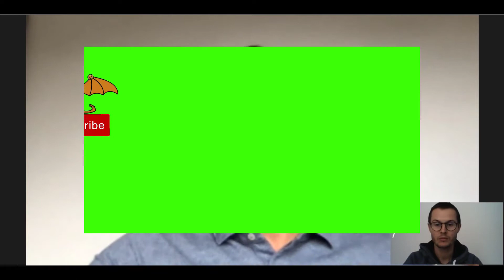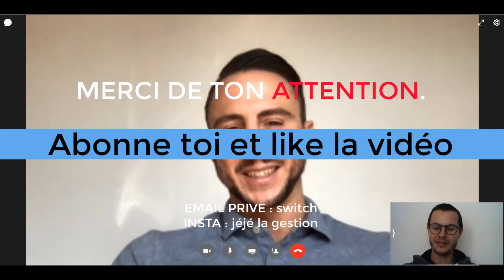Il quitte l'école à 14 ans et devient rentier en immobilier : INTERVIEW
Découvre le parcours de Jérémy alias Go rentier, Jérémy qui n'a pas son BAC, est devenu grâce à sa force de caractère, chef d'entreprise, investisseur immobilier puis rentier via l'immobilier.

Jeremy nous explique comment acheter sa résidence principale alors qu'il n'avait quelques mois d'exercice de son entreprise, il nous explique aussi comment faire pour emprunter alors que l'on est intérimaire.

Découvre le parcours d'un jeune entrepreneur et investisseur au grand cœur.

▬▬▬▬▬▬▬▬▬▬▬▬▬ MA FORMATION BEST-SELLER ▬▬▬▬▬▬▬▬▬▬▬▬
Comment démarrer ton investissement en bourse, sans capital et générer 300 euros de revenus complémentaires

Tu as raison de t'intéresser à la bourse car c'est l'un des secteurs les plus RENTABLES et SÉCURITAIRES sur le long terme.
Tu pourras toujours à terme t'assurer des revenus tout au long de ta vie.
STOP aux clichés et peurs de se lancer !
 Non tu n'as pas besoin d'avoir 10k d'€ d'apport, tu peux démarrer ton investissement avec une centaine d'euros par mois.
Pas besoin non plus d'être un pro de la finance, ni de passer des heures les yeux rivés devant ton écran à attendre que les cours montent ou descendent !!
A travers ma méthode, tu te surprendras toi même par la facilité d'accès à la bourse , c'est du moins ce que je j'enseigne.

J'ai accompagné plusieurs dizaines d'élèves qui aujourd'hui sont heureux de profiter de cette méthode d'investissement.

Je m’appelle Jérôme et j'accompagne les personnes motivées à créer leur propre liberté.
A travers cette chaîne, je t'aide à développer ta richesse financière à travers différents piliers que sont l’immobilier, l'intelligence financière et l'entrepreneuriat.

Grâce à mon parcours d'entrepreneur et d'investisseur, je vous aide à bâtir la réussite financière que vous méritez

Peut-être que vous en avez marre de placer vos économie dans le Livret A ou l’assurance-vie, deux placements qui ne vous rapportent plus rien…

A travers mon expertise je vous aide à optimiser votre épargne et bien gérer votre argent.
 Pour ensuite démarrer et optimiser vos investissements boursier et immobilier !

Quelles actions choisir pour débuter en Bourse ?
Quelles sont les meilleures actions pour commencer à investir dans les dividendes ?
Avec quel capital peut-on débuter en Bourse ?

Comment démarrer à investir dans l'immobilier ?
Peut on acheter sans mettre de l'apport ?
Doit on faire les travaux soi même ?

Autant de question auxquelles j'ai les réponses qui ont fonctionné pour moi !

A votre réussite,

Jéjé

▬▬▬▬▬▬▬▬▬▬▬▬▬ INFOS ▬▬▬▬▬▬▬▬▬▬▬▬▬

Je ne suis pas reconnu comme un professionnel par l'état ou un organisme financier publique mais juste un particulier qui vit pleinement de ses investissements qui partage son expérience. Investir comporte des risques dont vous êtes le responsable.